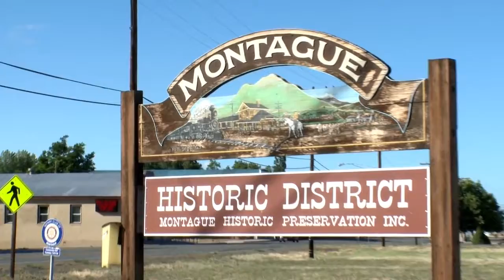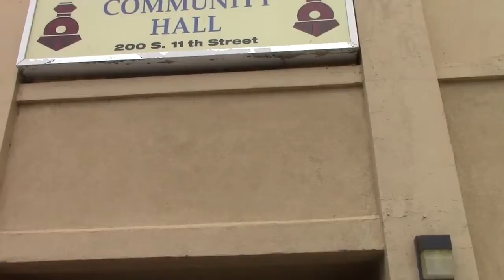DTF NORTH STATE G2G